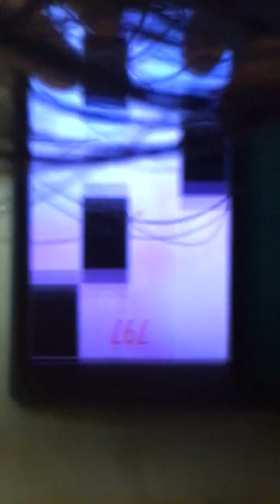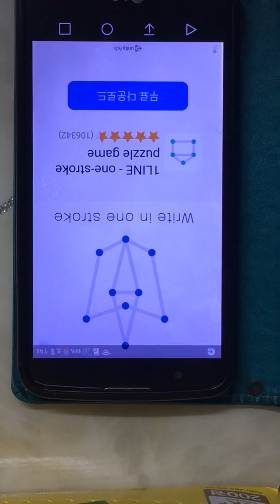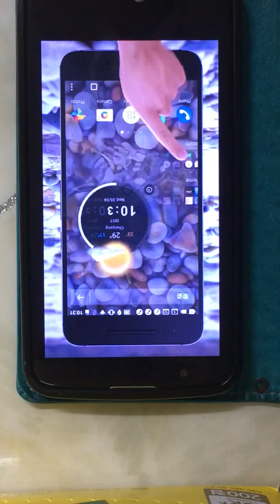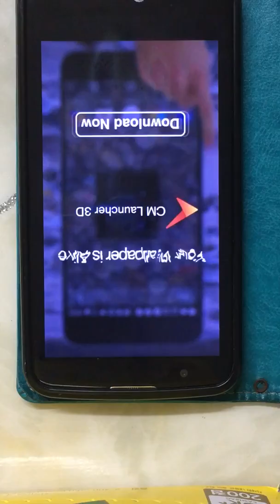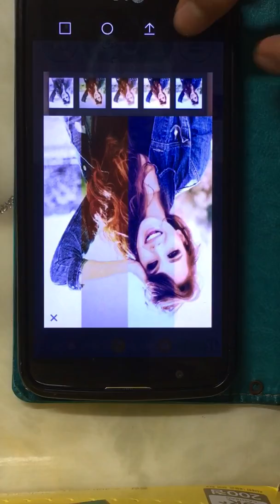Piano Tiles 2 by A1M Mod - Gochu Chamchi - 2194 Bad Score (My best is 2475)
Device: K10